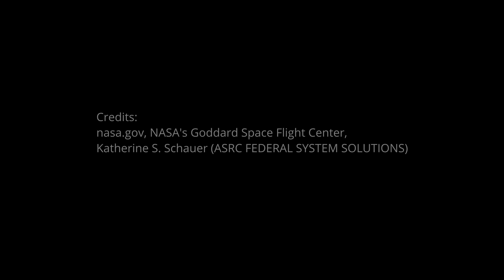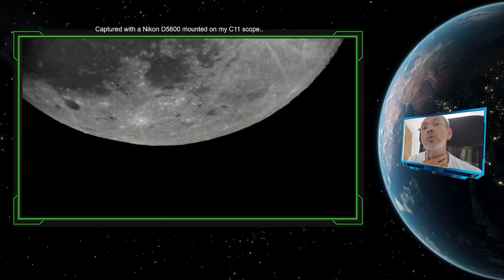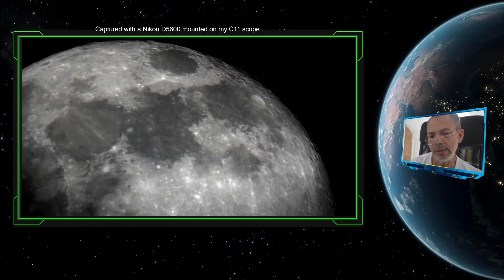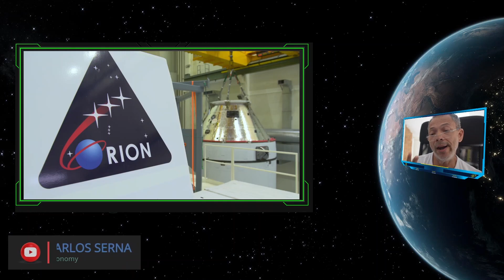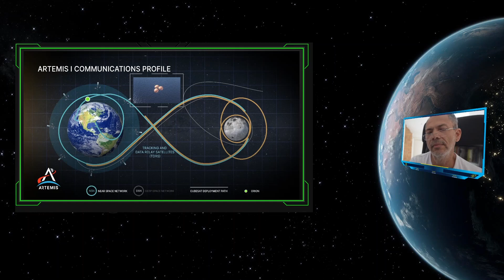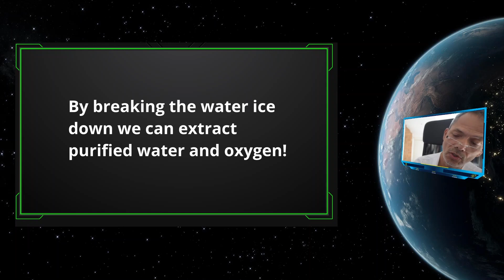Artemis I - going back to the moon!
Credits:
nasa.gov, NASA's Goddard Space Flight Center,
Katherine S. Schauer (ASRC FEDERAL SYSTEM SOLUTIONS)